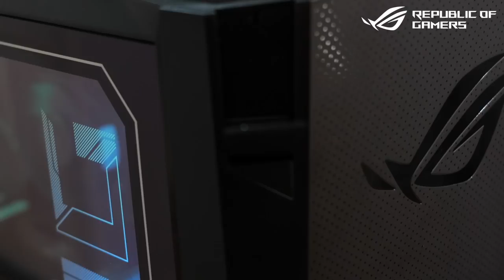จะทำได้ไหมกับ Challenge สุดโหด !!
เมื่อทีมงานอยากจะทดสอบประสิทธิภาพของ ROG Strix GT15 (G15CF) และ Powered by 12th Gen Intel® Core™ i7 processor พวกเราทีมงานเลยจัดให้แบบหนักๆ เลย มาดูกันว่าพี่กรีนหรือคอมพ์ อะไรจะแรงกว่ากัน 🔥

รับชมสตรีมสดได้ทาง Facebook : Ezqelusia